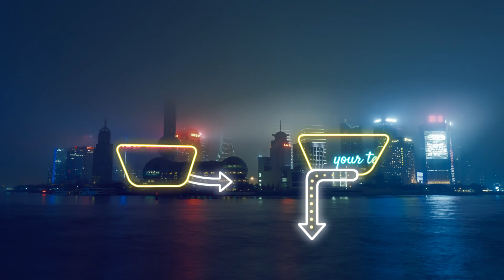Neon Vegas Pack 4K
This neon pack contains 12 lower thirds, 12 lower thirds with images and 12 call outs. Brighten up your upcoming product promotions, shop signage, take-away menus, instore displays, arcade games and casino videos. Neon Vegas Pack 4K is easy to use. Simply edit the text, adjust the colors, drag and drop your media and hit render. Even if you don’t know After Effects the tutorial helps to use this template. It’s the best way to create a cool looking video in 10 minutes!

    3840×2160 4K
    Full Color Controllers
    Modular Structure
    Fast Render